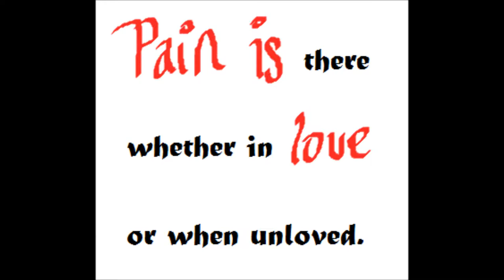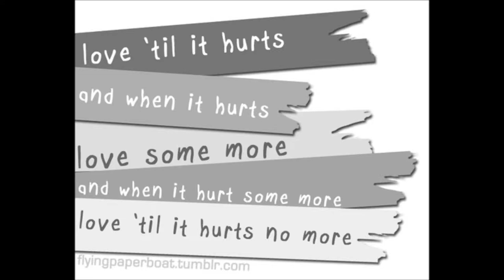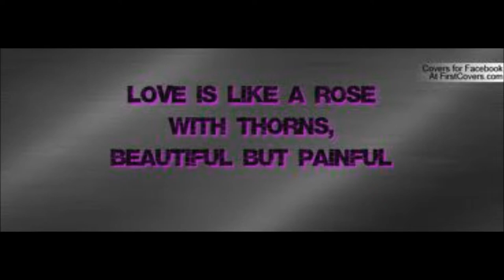Love's Not Love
The Rousers, of Madison, Wisconsin.